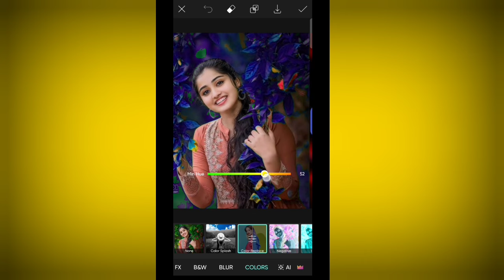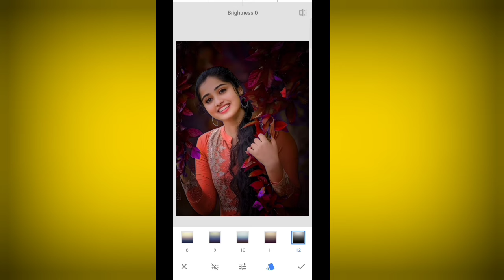How to Change background colour in Photo | Instagram trending | background color Kaise change Karen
how to change clothes in photo
how to change clothes in photo with ai
kapde change karne wala app
photo me kapde kaise change kare
cloth change photo editing
how to change dress in photo editing
ai dress changer
dress change photo editing
ai photo editing
ai clothes changer
dress change app
shirt change photo editing
clothes change app
cloth change ai
photo editing
CS EDITZ

How to Change Clothes in Photo | Kapde Change Karne Wala App | Photo Me Kapde Kaise Change Kare

Your Queries 👇🏻

so guys in this video I have explained you that how to change clothes in photo with ai step by step in hindi

▶Important Notice 📢

▶Helpful Videos 👇🏻

how to remove photo background in just one click

how to smooth skin without losing textures in mobile =